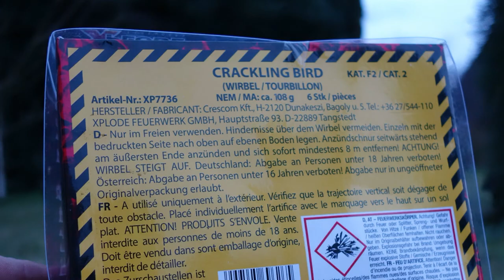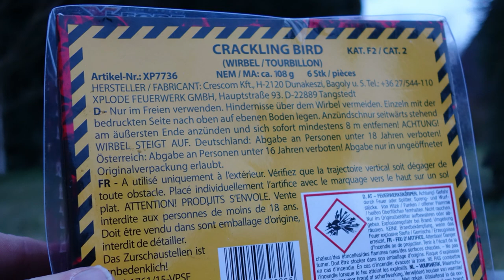Xplode Crackling Bird | SUPER Vögel | 5 € | große Feuervögel [Full HD]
Heute im Test: Xplode Crackling Bird. Steigen sehr gleichmäßig auf und am Schluss "crackelt" es auch noch. Mit einer der besten Feuervögel, wie ich finde.

* Kamera, Camcorder, Videoequipment:

* 2x BESTER Brenner (Sturmfeuerzeug)

Pyro-Equipment:

2 Kanal-Funk-Zündanlage
4 Kanal-Funk-Zündanlage
10 Kanal-Funk-Zündanlage

KEEP WATCHING.